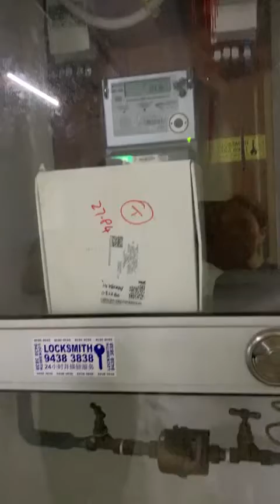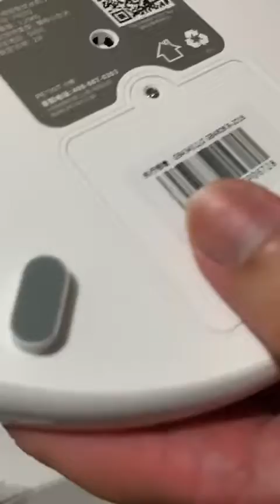15 December 2021